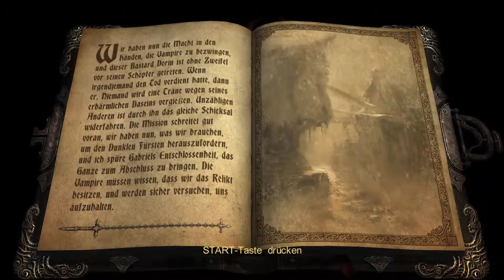CASTLEVANIA Lords of Shadow [Folge 26] - Brauner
[BLIND-Projekt !!]

So einfach gelangen wir natürlich nicht zum Vampirfürst. Uns stellt sich einer ihrer stärksten und wichtigsten Krieger vorher noch in den Weg...

Titel: Castlevania: Lords of Shadow

Studio / Publisher: MercurySteam, Kojima Productions / Konami

Genre:  Action-Adventure, Hack and Slay

Plattform: PC